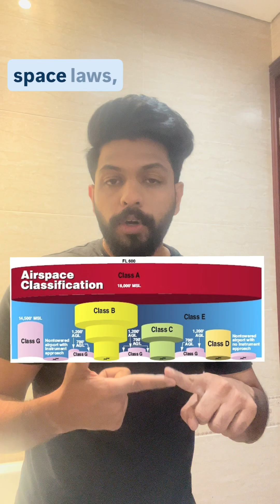Dubai’s Next Ride | Human Drone Delivery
Would you fly over Dubai traffic… in a drone?

Forget food delivery—this drone carries you.
From Downtown to Marina in minutes, zero traffic, zero stress.

The tech is already here:
AI autopilots
Electric rotors
 Real-time navigation
 But Dubai’s heat, laws, and airspace limits still hold it back.

The question is no longer if this will happen—
It’s how fast Dubai can build the rules to make it fly.

 Would YOU ride one? Drop a YES or NO in the comments.